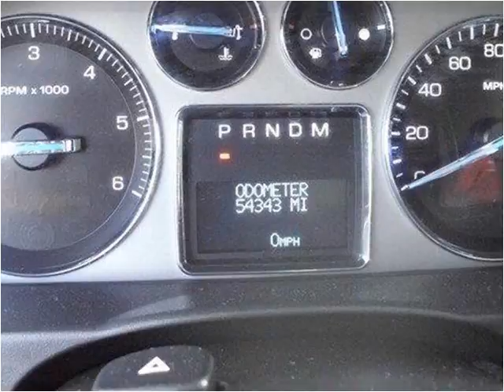2007 Cadillac Escalade EXT Used Cars Pittsburg PA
This 2007 Cadillac Escalade EXT is available from Woltz & Wind Ford.